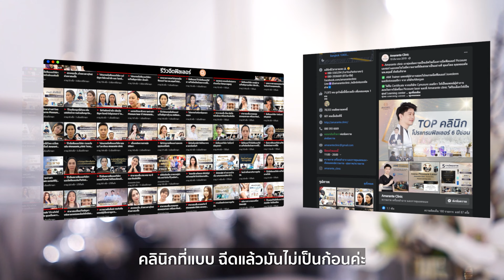🚩 รีวิวฉีดฟิลเลอร์ใต้ตา แก้ปัญหาใต้ตาลึกคล้ำ กับโปรแกรมฉีดฟิลเลอร์โดยคุณหมอพลอย ที่ Amarante clinic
🚩 อะไร ? คือเหตุผลที่ทำให้ตัดสินใจมาฉีดฟิลเลอร์  ที่อะมารันเต้ คลินิก

               รีวิวด้วยค่ะ ที่เป็นหลักๆเลย คลินิกที่แบบ ฉีดแล้วมันไม่เป็นก้อนค่ะ ฉีดแล้วปลอดภัยที่สุดสำหรับเรา ก็เลยตัดสินใจมาที่นี่ ทีนี้หลังฉีดไปก็ ผลลัพธ์ที่ได้อะค่ะ ก็คือคุ้มค่าคุ้มราคามาก

 00:20 🚩 มีปัญหาอะไรบ้างที่ต้องการให้คุณหมอช่วยแก้ไข ?

 คุณหมอพลอย:  ปัญหาที่กังวลอันดับแรกเลย คือตรงบริเวณไหนค่ะ?

 คุณน้ำตาล : ปัญหาที่กังวลวันนี้ก็คือมี ใต้ตาคล้ำ แล้วก็ลึกค่ะ

 คุณหมอพลอย: หลักๆเลยก็จะมีการเติมบริเวณของหน้าแก้มตรงนี้นะคะ เพื่อ Support บริเวณของหน้าแก้มให้ยกขึ้น แล้วก็จะมีการเติมบริเวณของ ขอบกระดูกเบ้าตา แล้วก็สุดท้ายเลย พอเราเติมบริเวณของ Support พวกไขมันชั้นลึก เสร็จแล้วเราก็จะมาเก็บไขมันชั้นตื้นเล็กน้อย เพื่อเพิ่มความสดใสของเบ้าตา ที่คุณน้ำตาลกังวล ว่าเรื่องของใต้ตาลึก  แล้วก็ใต้ตาคล้ำก็จะดูดีขึ้น นะคะ

01:03 คุณน้ำตาล : ก็หลังจากฉีดไปก็คือมีใต้ตาอิ่มฟูขึ้นค่ะ เหมือนได้นอนเต็มอิ่ม จากแต่ก่อนก็คือใต้ตาคล้ำ แล้วก็ลึกมากค่ะ  ทีนี้หลังฉีดไปก็รู้สึกว่ารอยคล้ำ รอยลึกดีขึ้นค่ะ รอยลึกตื้นขึ้นเยอะเลย ผลลัพธ์ที่ได้อะค่ะ ก็คือคุ้มค่าคุ้มราคามาก กล้าที่จะเปิดแมส แต่งหน้าติดง่ายขึ้น แล้วก็ใช้ชีวิตง่ายขึ้น
                    ถ้ามีปัญหา หรือว่ากังวลใจ หรือว่าอยากทำอะไรเกี่ยวกับหน้าอย่างนี้ค่ะ  เลือก อะมารันเต้คลินิก เป็นอันดับแรกเลยค่ะ...

01:03 ผลลัพธ์หลังทำ
✅ ใต้ตาดูเปล่งปลั่ง ร่องใต้ตาตื้นขึ้น
✅ ใบหน้าที่เคยดูอิดโรย เหนื่อยล้า กลับมาดูสดใสและเด็กขึ้น

🏆แพทย์ผู้ฉีดฟิลเลอร์Juvederm และโบท็อกซ์สูงสุดใน ปี 2021
🏆 รางวัล Top Value Customer จาก Allergan ปี 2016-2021 / 6ปีซ้อน

✅ ฟิลเลอร์แท้ 100%
✅ ไม่มีปัญหาฟิลเลอร์จับตัวเป็นคลื่น เป็นก้อน
✅ ยอดฉีดฟิลเลอร์กว่า 10,000 เคส
✅ รีวิวจากลูกค้าจริง ไม่มีการตกแต่งรูป
✅ ดารา เซเลป คนดัง รวมถึงลูกค้าอีกมากมายต่างไว้วางใจ

สนใจสอบถามข้อมูลเพิ่มเติมได้ที่ Line OA และ Inbox 😊
Line Official Account : @amaranteclinic
📍สาขาบางนา : For You Park
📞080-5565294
📍สาขาอารีย์ : อาคารบ้านยสวดี (BTS อารีย์ ทางออกที่ 3)
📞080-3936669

รายละเอียดและรูปรีวิวเยอะมาก คลิก
🥰 สนใจสอบถามข้อมูลเพิ่มเติม ทักแชทได้เลยค่ะ